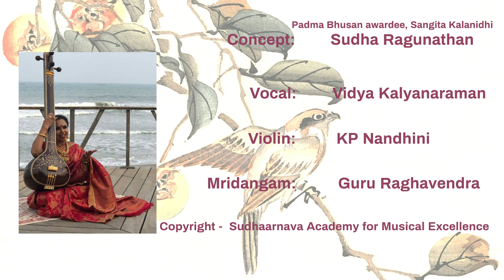'Nadamaadi Thirindha' is rendered by Vidya Kalyanaraman for Sudhaarnava Academy's Aakriti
Aakriti brings to you 'Nadamaadi Thirindha'.
This is a composition of Sri.Papavinasa Mudaliyar in the raga Kamboji and Kanda Chapu tala. This absolutely beautiful composition is structured as a series of questions to lord Siva (almost as a nindA stuti, but steeped in concern), asking him why he keeps his left foot raised all the time. Is it because it hurts, or does he not plant it on the ground in order to spare pArvati, who occupies the left half of his body, from bearing his weight and so on.

About the artist:
Smt. Vidya Kalyanaraman is a disciple of Sangeetha Kala Acharya Smt. Suguna Varadachari. She had her earlier training from Smt. Padma Sandilyan. Vidya is an A grade artiste of All India Radio, Chennai. She holds an M.Phil degree in music. She has been performing since 2001 and has  performed in many parts of India as well as other countries like Singapore, Malaysia, USA and Canada. She is a recipient of many awards and titles from various reputed organisations.